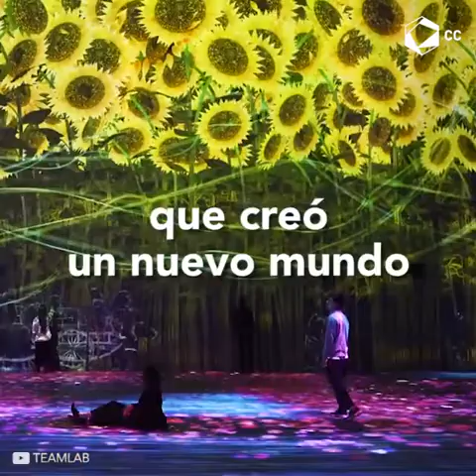TeamLab: Museo de Arte Digital